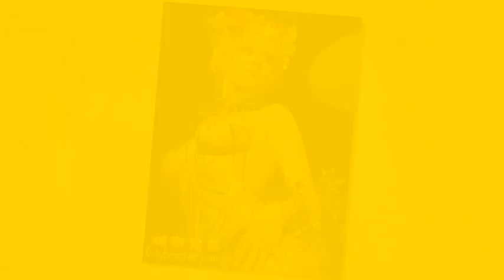say goodbye flowers and me- body painting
I'm wildflowers grow between life is not your